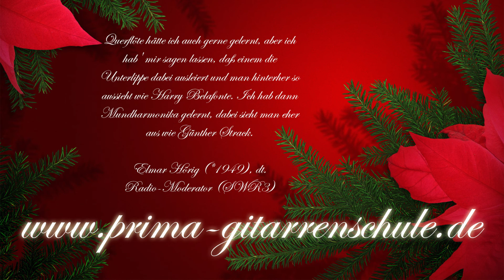9. It Takes Two To Tease by Walter Theisinger (flute & guitare)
Der musikalische Weihnachtskalender der Prima Gitarrenschule in Halberstadt